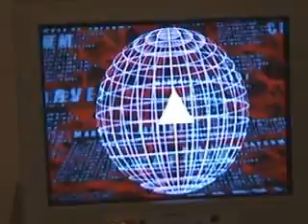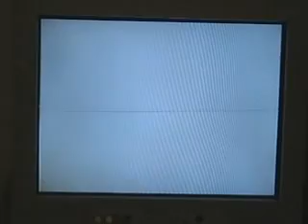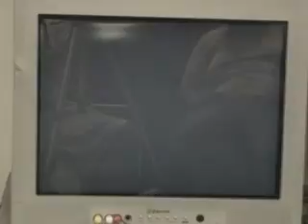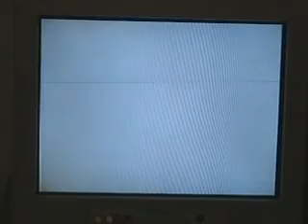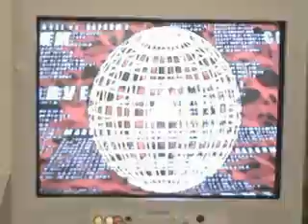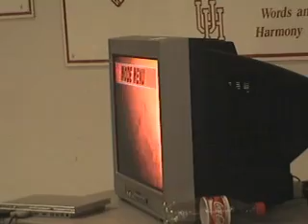TTD2007 MvC2: Trashday C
Footage from Skimitar of Houston's Texas Trashday 2007.